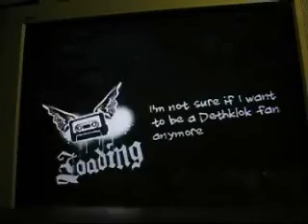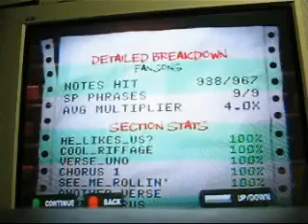Dethklok Custom - Fansong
Charted/Played by me.

Just can't seem to get the timing down in that fast part. Ah well.

Yes, I have to pause every once in a while. My camera only records 3 minutes max, and I make sure not to miss anything by pausing all the time. I apologize, but unless you want to buy me a gamebridge, you're gonna have to suffer :D